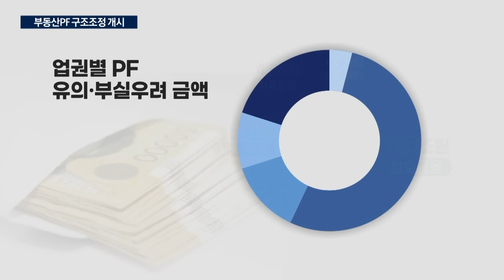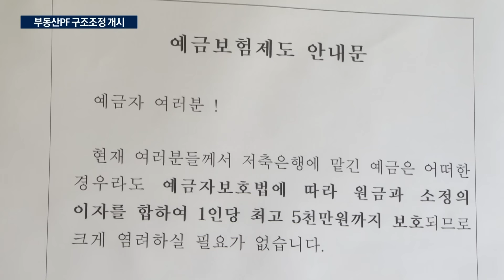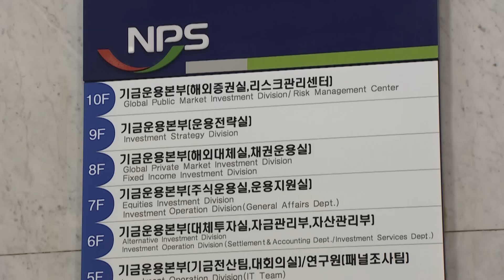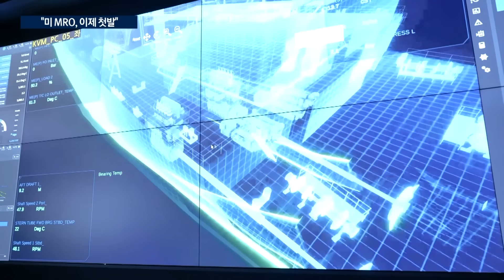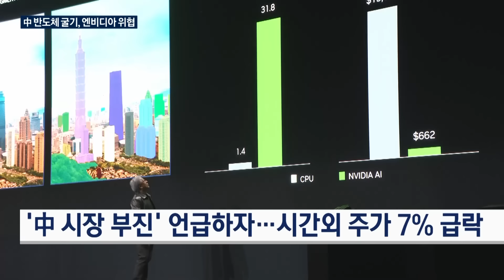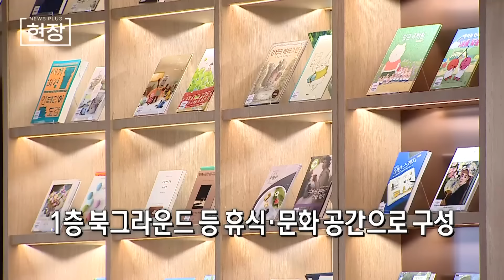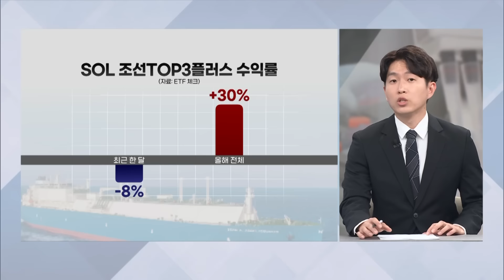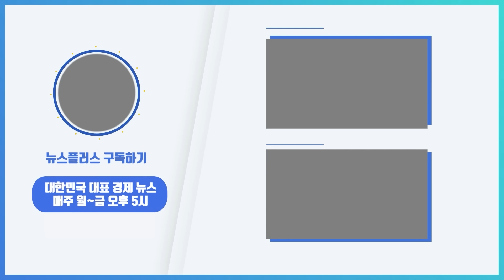尹, 연금 수술해 청년 불안 잠재운다...개혁에 다시 속도/한국경제TV 뉴스플러스 08월 29일 [전체 다시보기]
▼ "청년 덜 내는 연금개혁, 지급보장 법제화"

윤석열 대통령이 청년 세대를 위한 연금개혁을 추진하겠다고 밝혔습니다. 국가가 연금 지급을 보장하는 것을 법으로 명문화하겠다고 말했습니다.

▼ 백기 든 두산…밥캣-로보틱스 합병 철회

두산그룹이 두산로보틱스와 두산밥캣 합병을 철회하기로 했습니다. 불공정 논란 속에 금감원이 잇따라 제동을 걸자 결국 합병 계획을 포기했습니다.

▼ '부실' 부동산 PF 13.5조…경공매 쏟아진다

'부실우려' 등급을 받아 경공매 대상인 부동산 PF 사업장 규모가 13조5천억 원에 달하는 것으로 나타났습니다. 당초 금융당국의 예상보다 2배 가량 늘었습니다.

▼ 높아진 눈높이…엔비디아, 호실적에도 급락

역대급 실적을 낸 엔비디아의 주가가 급락했습니다. 차세대 인공지능 가속기의 생산 차질 우려도 일축했지만, 높아진 시장의 눈높이를 민족시키지는 못했습니다.